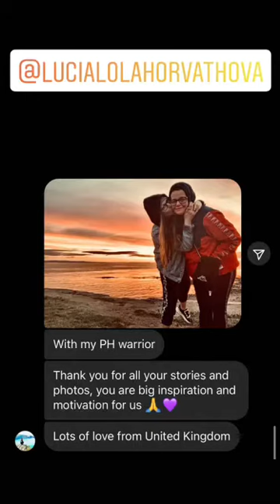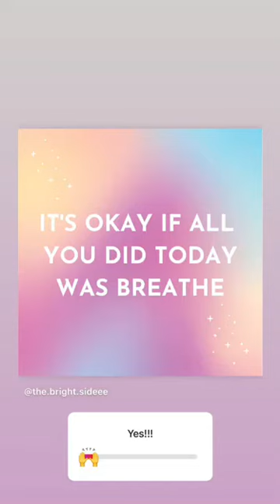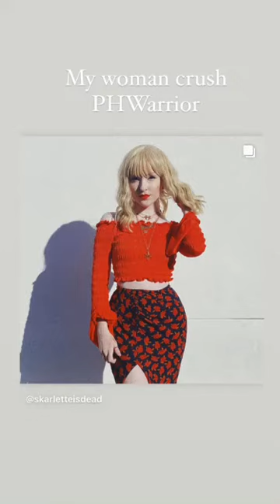World PH Day 2021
Hey there May 5th is World PH Day and I’d like to share w you a little about what PH is as well as my perspective on having survived the battle for 2 decades.